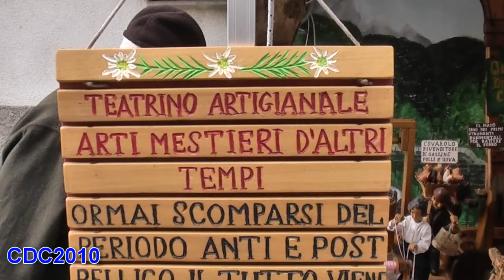Il ritorno dal bosco 2010 IL TEATRINO ARTIGIANALE Valdastico (Vi)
Rievocazione del ritorno dei boscaioli dalla montagna, lungo l'antica via della Singela fino alla vallata dell'Astico: IL TEATRINO ARTIGIANALE